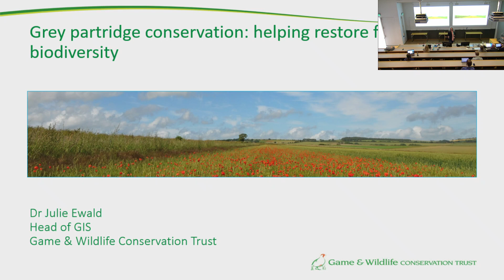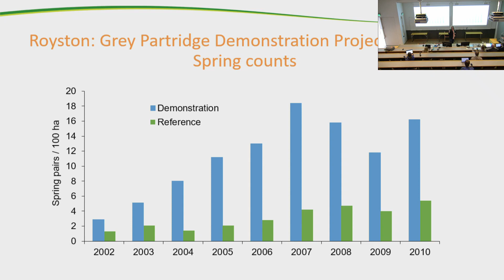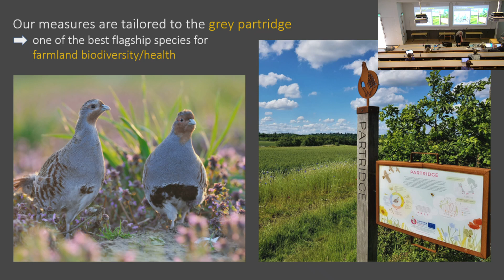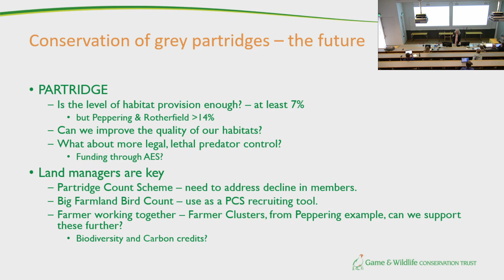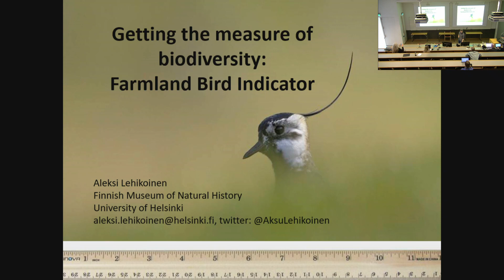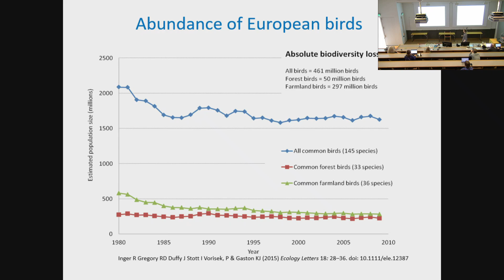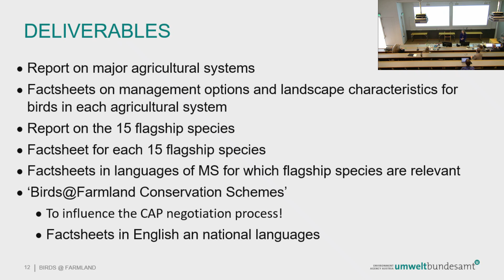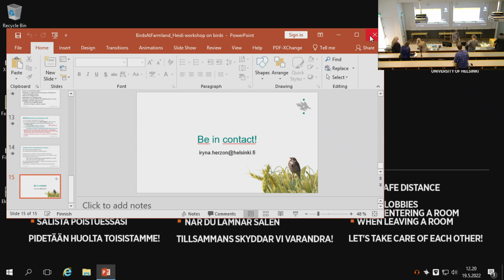Farmland Birds Minisymposium 19.5.2022 at University of Helsinki part 1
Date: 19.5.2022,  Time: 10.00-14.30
Place: Metsätieteiden talo ls. B3, Viikki Campus,  Helsinki

Program:
10-10.45
Partridge project in GWCT & Farmland biodiversity
Dr. Julie Ewald
Head of Geographical Information Sciences, Game and Wildlife Conservation Trust

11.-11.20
Farmland Bird indicator
Dr. Aleksi Lehikoinen
Senior Curator at the Museum of Natural History, Finland

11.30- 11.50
Birds@Farmland – initiative by the EU comission
Dr. Iryna Herzon
University Lecturer, Department of Agricultural Sciences at the University of Helsinki

Break 12-13

13-13.15
Intended and unintended effects on farmland birds of CAP-related interventions and rules
Dr. Johan Ekroos
Associate professor, Department of Agricultural Sciences

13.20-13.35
Biodiversity educational network
MSc. Emma Hakanen,
Doctoral Programme in Integrative Life Science

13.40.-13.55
Combined effects of land use and landscape structure on farmland birds
Dr. Markus Piha & Tuomas Seimola
Natural Resources Institute

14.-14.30 Reversing the declining trend of farmland birds
Miniworkshop

Please note that the video contains unpublished data. Please contact the presenters or below if you wish to use any of the materials.